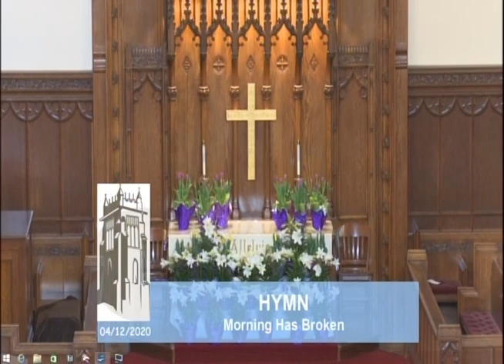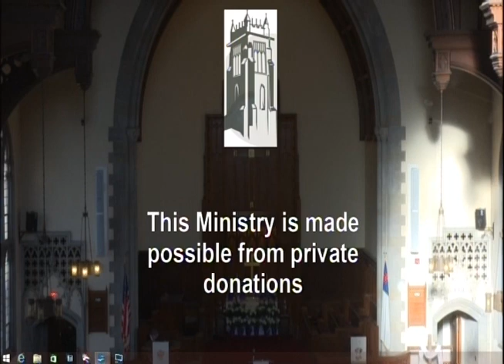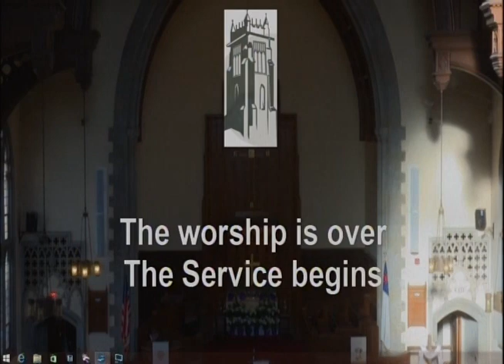Bethany Cong Quincy Easter Sunday 4 12 2020